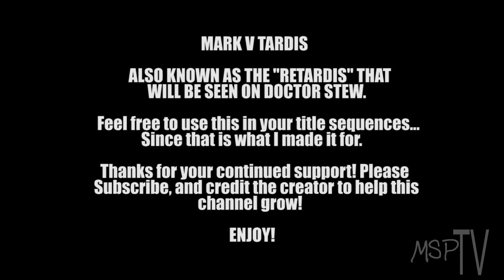TARDIS GREENSCREEN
Hello everyone, havent posted a video in a while so I slapped this together last night. Took about 24 hours to render with the nifty motion blur. I hope you guys can use it and make some cool new title sequences!

Please credit the creator!

This is the Mark V tardis, a pretty good upgrade from the tardis model I made for the v4 title sequence. I had to completely rework alot of the geometry and textures, but all in all I like the end result.

This is the tardis that will be seen on the upcoming Doctor Stew episodes!